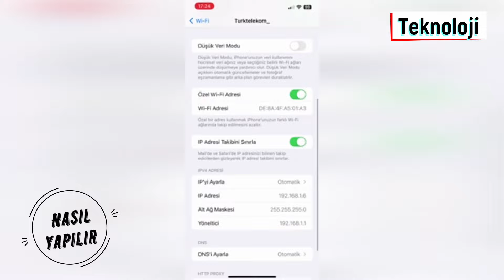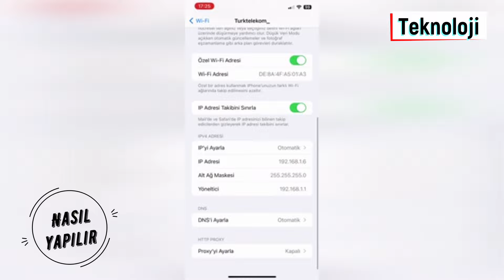iPhone WiFi Bağlanmıyor Sorunu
&&&&Gelen teknoloji sorularına cevap vermek için hazırlanmıştır ! &&&&

iPhone wifi bağlantı sorununda uygulayacağımız adımlar şöyle: daha önce bağlı olan wifi ağını kaldırmamız gerekiyor ağı unut için  bağlantı sorunlarında elle dns vermemiz gerekebilir. Bunun içinde ayarlardaki wifi alanına girelim, ilgili simgeye dokunalım ve altaki dns' i ayarlar alanından uygun gördüğümüz dns adreslerini kullanalım. Önerimiz Google dns adreslerini kullanmanız olacak. Aynı zamanda ufak bir kontrol yapmamız gerekiyor. Bunun içinde Proxy ayarlarını bakmalıyız yine aynı alanda yer alan proxy' yi ayarla bölümüne girip bu seçeneği kapalı hale getirmemiz gerekiyor.